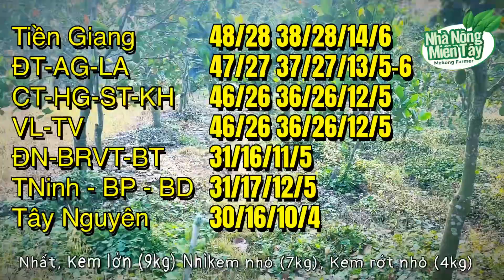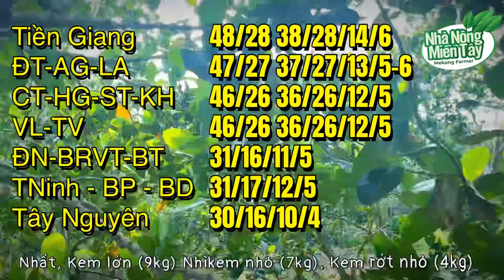Giá mít thái trưa hôm nay ngày 05.10.2024: giá tăng